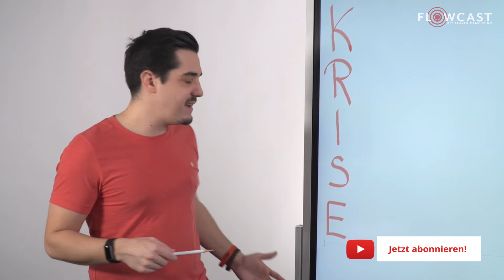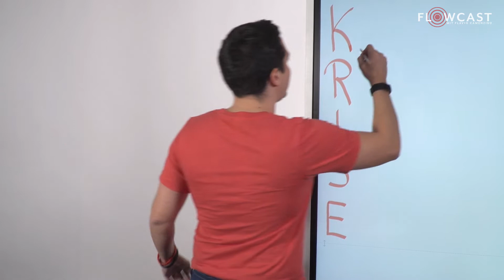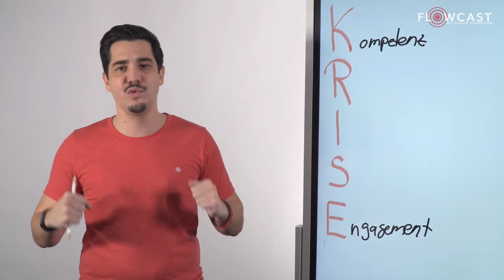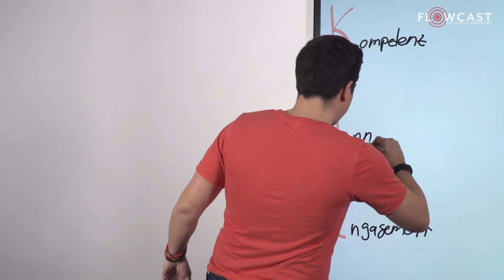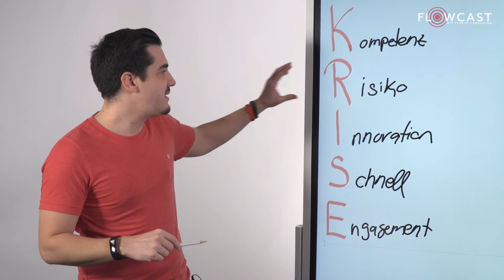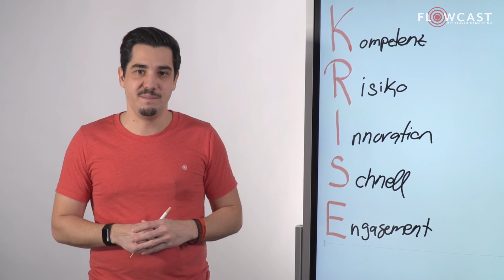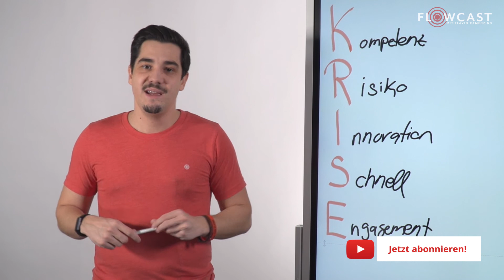KRISE - Wie ich die einzelnen Buchstaben für mich nutzte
Heute mal ein anderes Video von mir. Ich spreche mal wie ich das Wort "KRISE" für mich nutze und wie ich das bis jetzt in meinem Unternehmen angegangen bin. Gib mir doch einfach Feedback wie dir dieses Video gefällt und auch wie du die Krise angegangen bist. Ich bin sehr gespannt!

++Du und Ich als FlowBuddys++